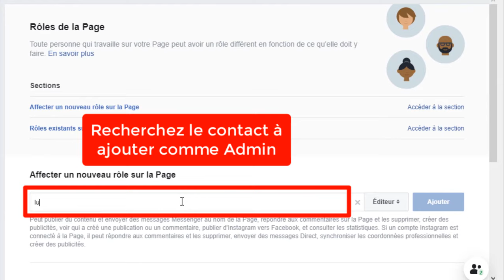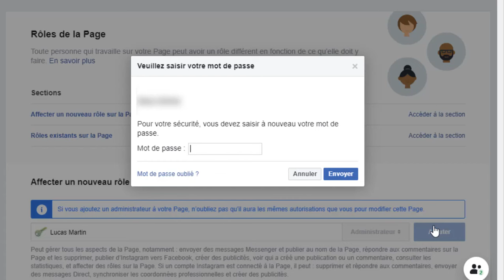Comment ajouter un administrateur sur une page Facebook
Dans cette vidéo, je vais vous présenter comment ajouter un administrateur sur une page Facebook.

Pour ce faire, il faut juste suivre ces étapes :
1- Lancez Facebook ;
2- Cliquez sur « Pages » ;
3- Sélectionnez la page en questions ;
4- Cliquez sur « Paramètres » ;
5- Cliquez sur « Rôles de la page » ;
6- Recherchez le contact à ajouter comme Admin ;
7- Sélectionnez « Administrateur » ;
8- Cliquez sur « Ajouter » ;
9- Tapez votre mot de passe ;
10- Voilà, maintenant le contact est ajouté comme admin de la page, mais il doit accepter ce rôles pour qu’il puisse gérer la page.

comment ajouter un administrateur sur une page facebook comment ajouter administrateur page facebook ajouter un administrateur page facebook ajouter admin facebook